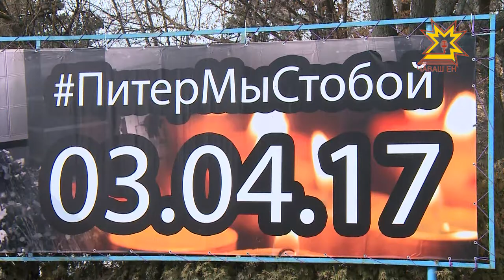Возложение цветов на Площади Республики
Эта неделя началась со трагической новости — теракт в питерском метро. Завтра по всей России состоятся митинги против терроризма. В Чебоксарах акция памяти пройдет 8 апреля, в субботу, на Площади Республики.